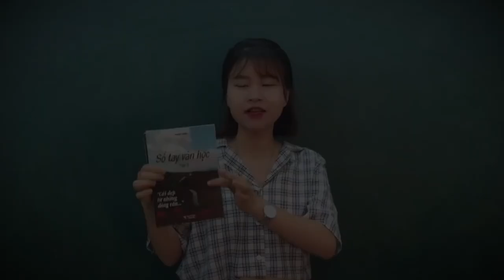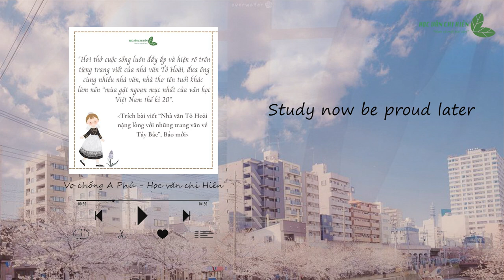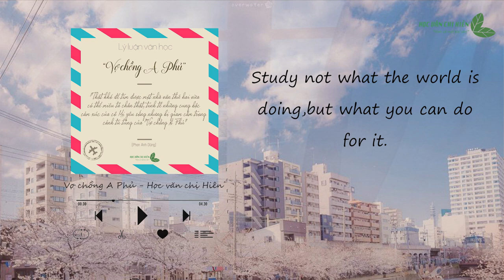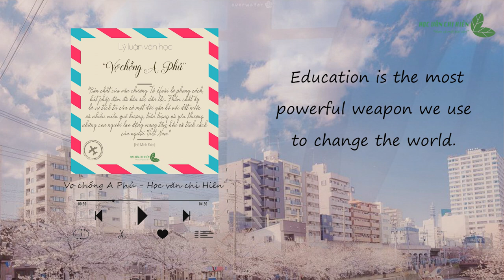AUDIO VĂN HỌC LỚP 12 || Mị trong đêm tình mùa xuân || Học văn chị Hiên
AUDIO VĂN HỌC || Mị trong đêm tình mùa xuân || Học văn chị Hiên